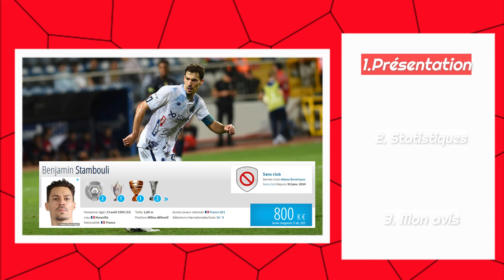Benjamin STAMBOULI, bonne pioche du Stade de Reims ?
Présentation de l'ancien du PSG et de Tottenham, qui devrait signer aujourd'hui en Champagne